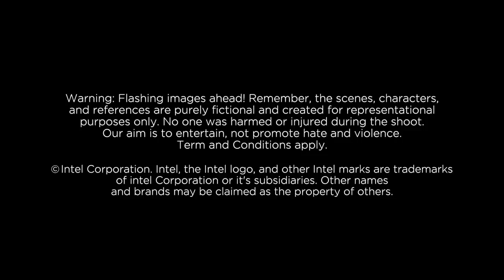AJJUBHAI FACE REVEAL /TOTAL GAMING